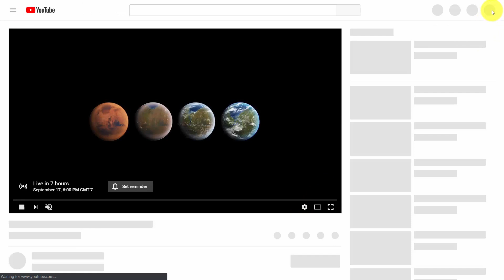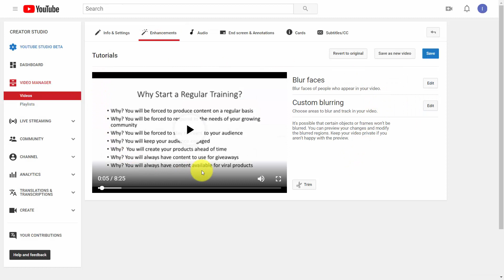Live Overview -01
Hello and welcome to the youtube creator Video Course.
Available To Anyone In The World.

Before we go any further, let me give you some insights about Youtube Live.

YouTube Live is a YouTube’s streaming API that makes it possible to create, update, and manage live events on YouTube.

Using YouTube Live users can schedule broadcasting events and associate them with video streams.

YouTube Live has unique components like YouTube Data API and the YouTube Content ID API.

YouTube Live’s Data API enables YouTube users to manage their YouTube accounts, while the Content ID API enables interactions with YouTube's rights management system. Everything is integrated in one platform.

YouTube Live makes it possible to broadcast a stream live and also save it and upload the video on a user’s YouTube account.

Anyone can use YouTube Live, all that's needed is a Google account.

User can live-stream directly onto the YouTube Live platform using a camera app of selected Android devices.

On March 20 2018, YouTube launched web browser live-streams, a tool that allows users to broadcast live from a browser without the need of an encoder.

Here's What You'll Learn In These Upgraded Video Series:

How to broadcast live from your computer screen.

Learn how to work with multiple things at once to speed up your time.

Learn the different techniques involved in creating engaging live videos.

Useful tips to become more productive when using Youtube Live.

Learn the some hidden features within this service to speed up your work.

Integrating your work with other applications.

Work smarter and accomplish more by using these secret advices that only a few know about.

how to youtube live stream,
how to live stream on youtube,
how to youtube live,
how to livestream on youtube,
youtube how to stream,
how to livestream on youtube pc,
how to youtube live stream on pc,
youtube,how to livestream on youtube mac,
how to do live streams on youtube,
how to livestream on youtube using obs,
how to stream on youtube,
how to stream to youtube,
how to live stream youtube on phone,
how to youtube live stream on phone,